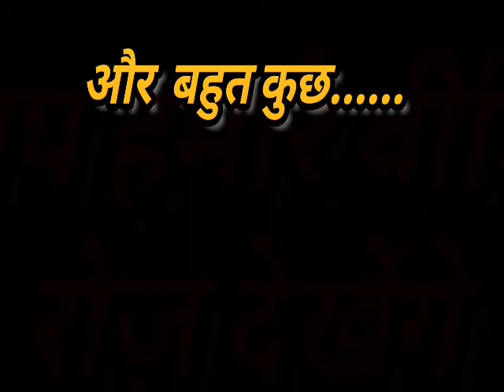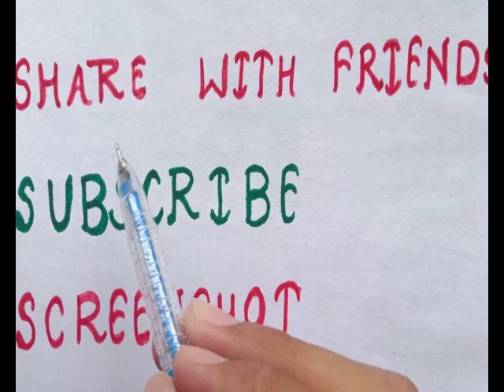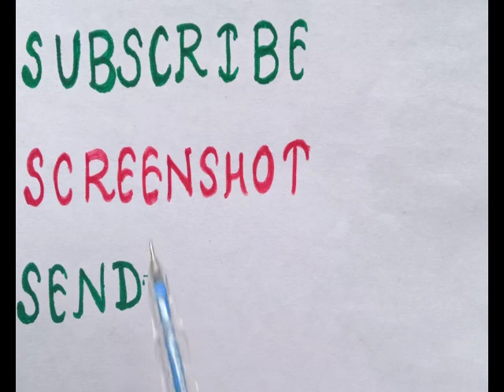🔴HANDWRITTEN NOTES🔴 CHAPTER 2 🔶प्रतिलोम त्रिकोणमिति फलन🔶 FREE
Hi friends,
 🔷🔶🔷🔶🔷🔷🔶🔷🔶🔷🔶🔷🔶Hello student, 90 + स्कोर🎯 हेतु UP BOARD 2022 की कक्षाएं आरम्भ हो चुकी है ( गणित की ) 🏆🏆🏆
हर सवाल 2 मिनट में लगाये😊 ट्रिक से 💯

HANDWRITTEN NOTES🔴 CHAPTER 2 🔶प्रतिलोम त्रिकोणमिति फलन